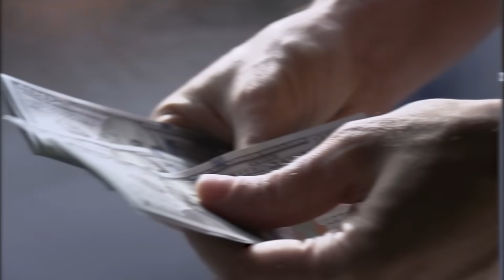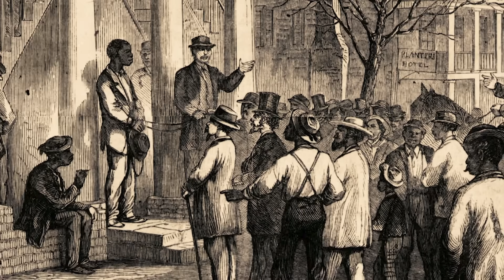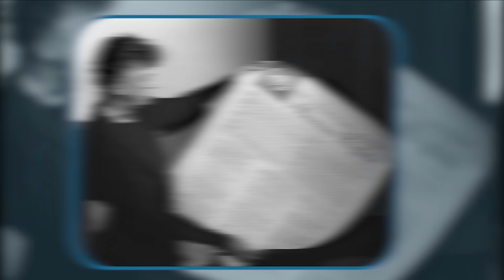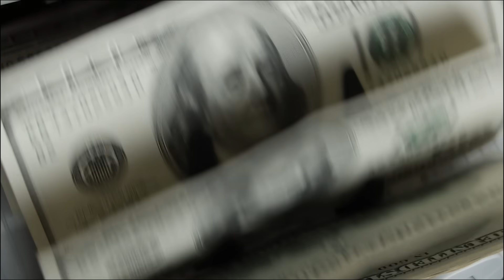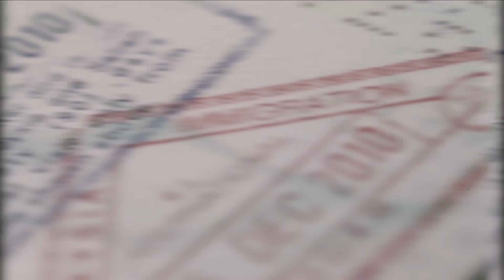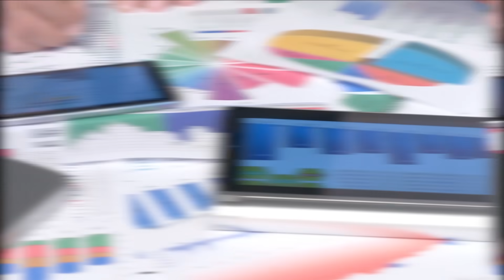A Modern Rabszolgaság Sokkoló Valósága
Rabszolgaság. Azt gondolnád, hogy már rég nincsenek rabszolgák a világon. Pedig ez nem, szűnt meg, csupán átalakult.
Mi van, ha azt mondom ez a modern társadalmunk egyik legnagyobb problémája?
Az emberkereskedelem és az adósrabszolgaság csak 2 példa arra a pokolra, amiben a világon 40 millió ember szenved. Méghozzá mindez a szemeink előtt történik anélkül, hogy bárki is észrevenné.